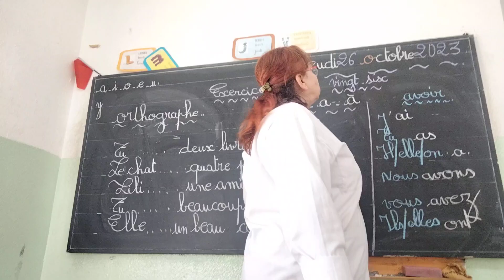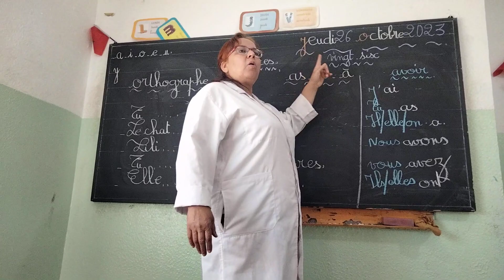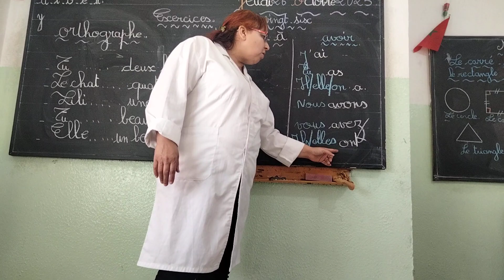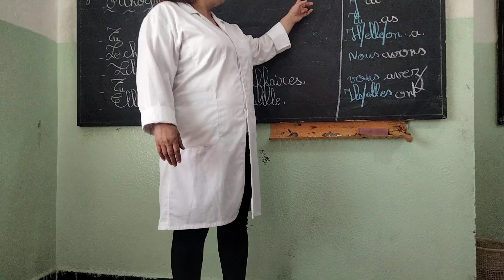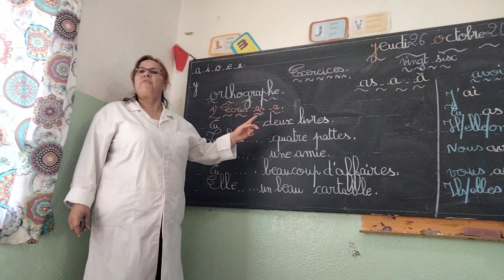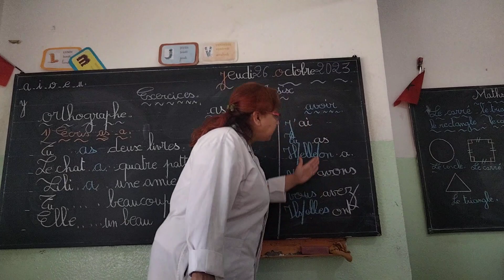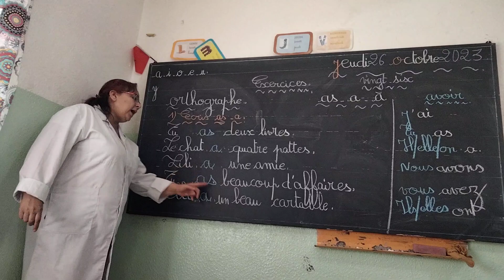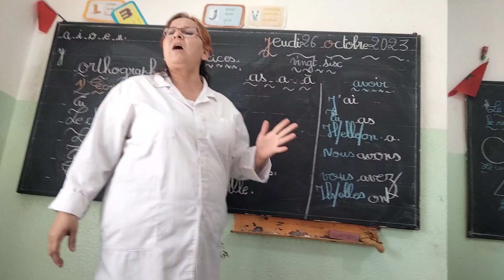orthographe. as. a à. exercices